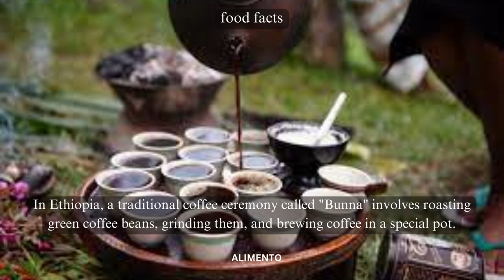💥🤯 Traditional Coffee Ceremony, Bunna Food Facts Part 48 | Alimento | Savor the Essence of Bunna!💢⁉️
In Part 48 of our Food Facts series, prepare to be transported to the heart of Ethiopia as we explore Bunna, the traditional coffee ceremony that's more than just a beverage—it's a cultural ritual. Join us as we uncover the history, intricate process, and deep cultural significance of this iconic Ethiopian tradition. From the aroma of freshly roasted beans to its role in fostering community bonds, this episode promises to immerse you in the rich world of Bunna! 🇪🇹🌿

🎥 This episode will guide you through the steps of the Bunna ceremony, showcasing the art of roasting, brewing, and serving coffee in a way that reflects Ethiopian hospitality and tradition. As we delve into the cultural nuances of Ethiopia, you'll gain insights into how Bunna is a symbol of togetherness, respect, and the simple joys of life, shared with friends and family. 🇪🇹🌍

☕ Experience the rich, aromatic, and bold flavors of Bunna, where the coffee is roasted, ground, and brewed right before your eyes. Whether you're a coffee enthusiast or new to the world of Ethiopian coffee, each sip tells a story of tradition and the warmth of connecting over a cup of freshly brewed coffee. Get ready to savor the essence of Bunna! ☕🌍

Subscribe to Alimento and hit the notification bell to stay updated on our upcoming episodes, where we continue to uncover the rich tapestry of flavors, traditions, and stories that define various cuisines. From cultural rituals to culinary delights, our channel is your passport to savoring the diverse tastes that make up the culinary world. 🍴🌍